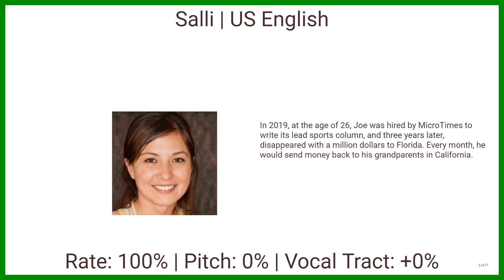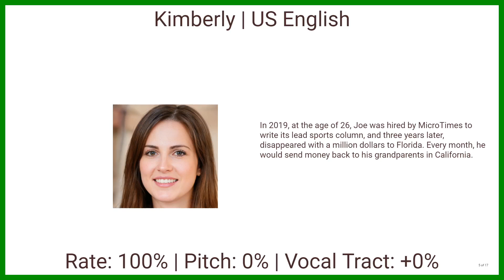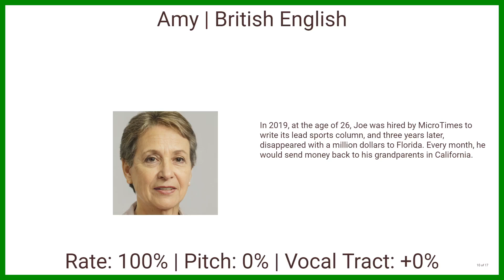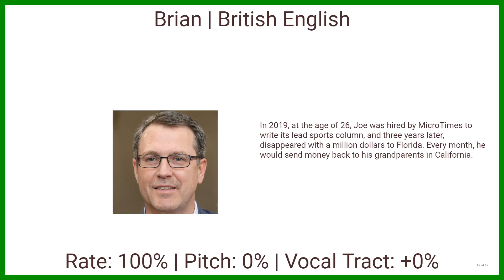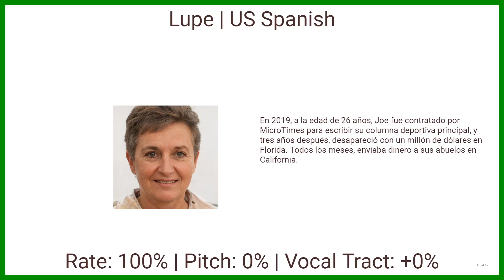Amazon Polly Voice Samples May 2020 | English | British | Chinese | Spanish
Amazon Polly text to speech voice samples using Standard and not Neural.

I only picked SOME out of the many voices available.